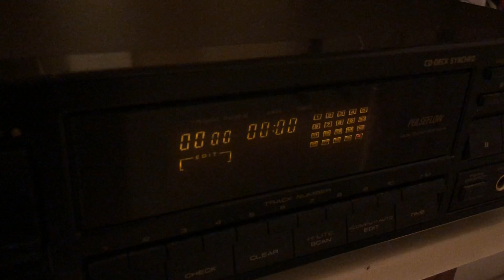Pioneer Radio Compact Disk Player Model PD-101 - FOR PARTS OR REPAIR